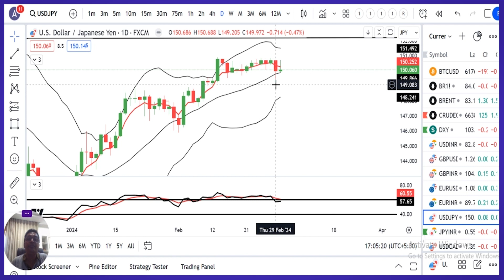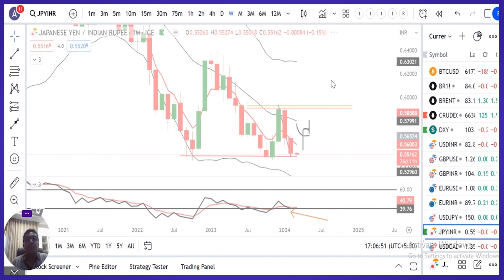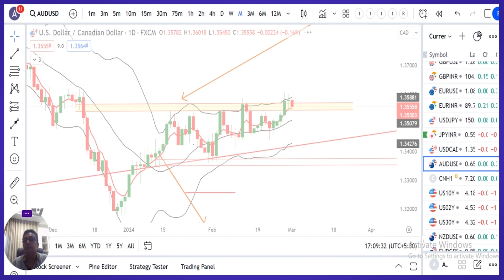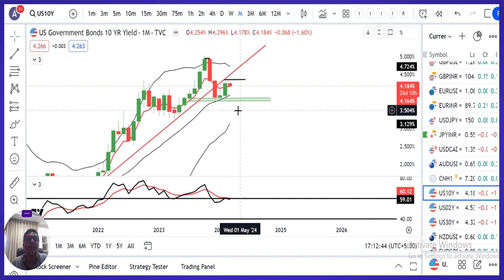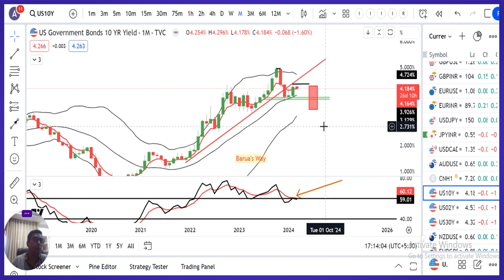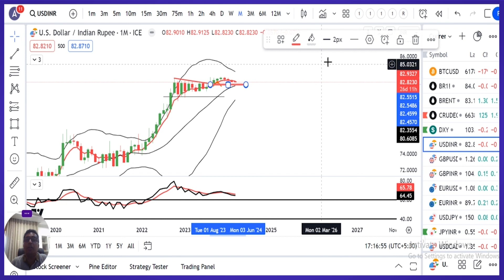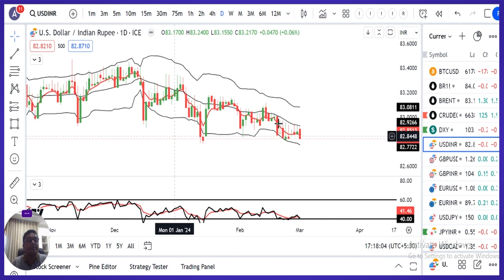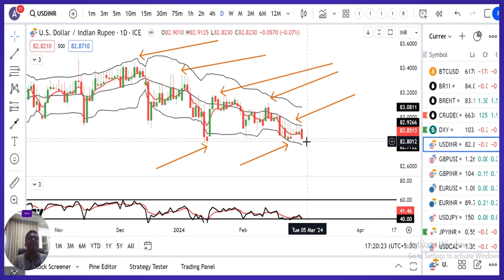Find Out Ruppee Outlook By Mr. Ashish Barua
Find Out Ruppee Outlook By Mr. Ashish Barua, An Independent Trader, Trainer & Coach

investment purpose.